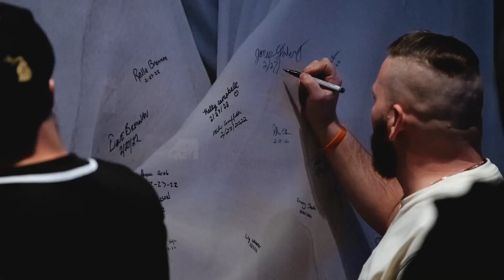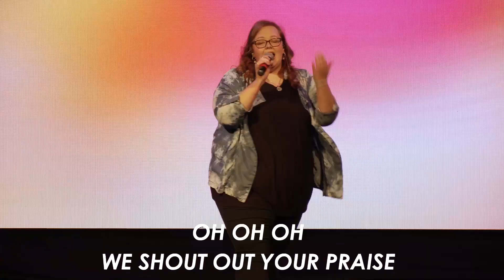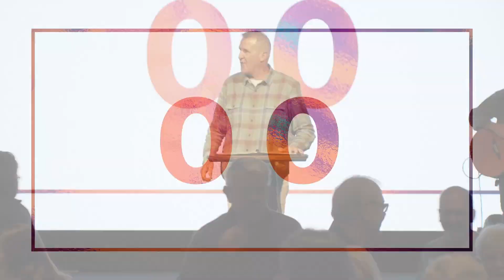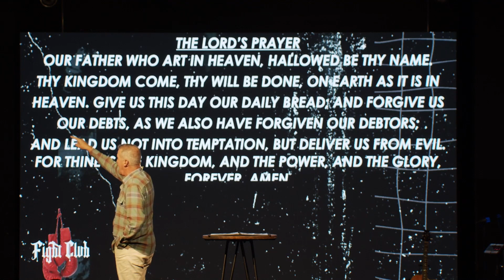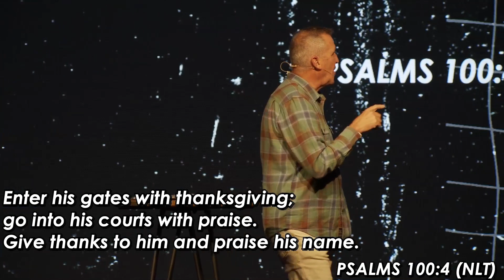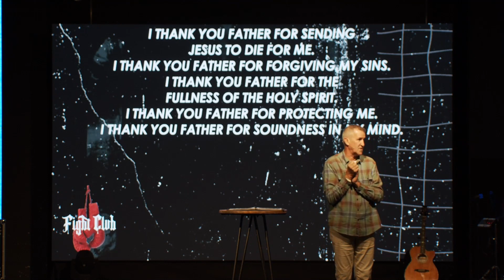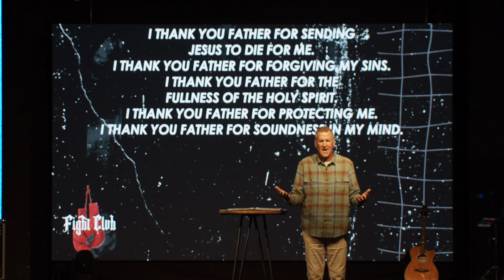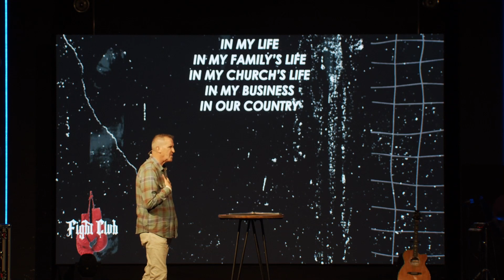Fight Club | October 2, 2022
Welcome to Church on Fire Online!
Who is Jesus?